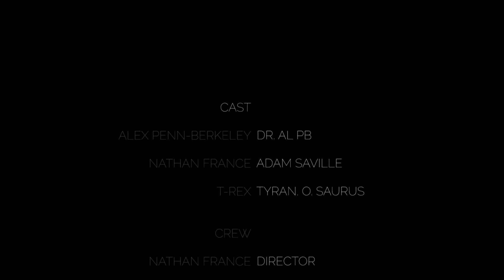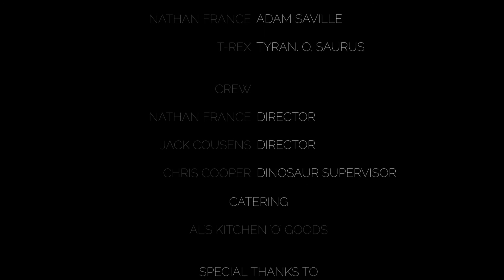Al's Universal Teleportaion Adventure - PART 2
Good ol' dandy boys doing more things.     :)